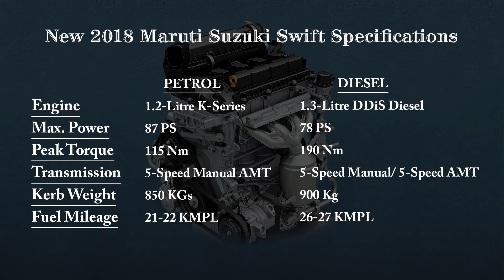Baleno VS Swift 2018 Full specification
Baleno VS Swift 2018 Full specification  Price